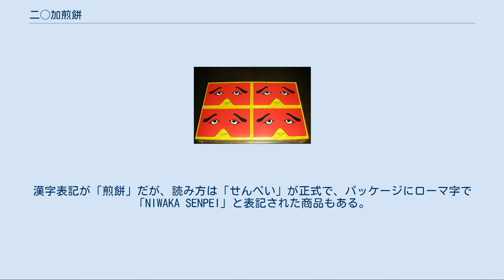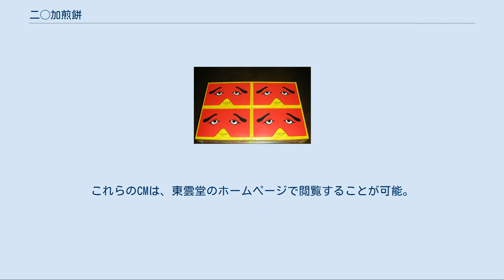二◯加煎餅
にわかせんぺいのパッケージ 二◯加煎餅（にわかせんぺい）は、株式会社東雲堂（とううんどう）が製造している、博多の銘菓。
1906年（明治39年）から販売されている菓子。
漢字表記が「煎餅」だが、読み方は「せんぺい」が正式で、パッケージにローマ字で「NIWAKA SENPEI」と表記された商品もある。
 小麦粉・砂糖・鶏卵を主原料にした、甘い煎餅である。
サイズは特大・中・小の3種類あり、またサイズとは別に「形状」も2種類（平らな煎餅と、丸みを帯びた煎餅）存在し、平らな煎餅は鶏卵が多め、丸みを帯びた煎餅は砂糖が多めに配合されており、味が若干異なる。
 郷土芸能の「博多仁和加（はかたにわか）」に使用される、鼻の脇から目の上部までを覆う長方形のユーモラスな面を象っている。
煎餅のおまけとして「にわか面」が同封されている。
 これら以外にも、付属している「にわか面」とのタイアップとして日清食品のチキンラーメンのマスコットキャラクターであるひよこちゃんとコラボしたぬいぐるみなどが2015年7月23日より8月30日までJR博多シティ内の期間限定ショップにて発売された。
2016年現在では漫画「よつばと!」に登場するキャラクター「ダンボー」のパッケージ、映画「ONE PIECE FILM GOLD」のルフィのパッケージ、「劇場版 七つの大罪 天空の囚われ人」に登場するメリオダスのパッケージのにわかせんぺいが販売されている。
 友達と喧嘩した少年ゼンジを「こらゼンジ！また喧嘩して来たっちゃろ（来たんでしょう）」と母親が叱り、ゼンジに二◯加煎餅を持たせ「はよ（早く）断りば言うて来んしゃい（謝って来なさい）、はよ」と友達に謝りに行かせる。
ゼンジは途中で二◯加煎餅を食べてしまう。
そして、ゼンジは友達の家に着くと、玄関の扉を開けて二◯加煎餅の箱を友達に見せ、にわか面を付けて「ごめーん」と言って謝る。
 このCMは1974年（昭和49年）から使用され、「たーまにーはー喧嘩にー負ーけて来ーいー」という歌（前述のCM中のゼンジが友達の家に行く途中に二◯加煎餅を食べている場面辺りで流れる）も相まって人気があり、福岡県内では有名なCMである。
1960年（昭和35年）ごろから放映されている宮田松露饅頭（佐賀県唐津市）や1970年（昭和45年）前後から放映されている風月フーズ（福岡県福岡市）の雪うさぎ、1975年（昭和50年）頃から放送されている左衛門や博多ぶらぶら（福岡県福岡市）のCMなどとともに九州でも指折りの長寿CMで、現在も多くの人に親しまれている。
 ゼンジのモデルは、CM制作当時の社長だった高木善治（たかぎ・よしはる）であり、「善治」を音読みして「ぜんじ」とした。
 2006年（平成18年）2月16日付の西日本新聞でCMを年内には新作に置き換えると報道され、新CMでは大人になったゼンジが登場するという。
しかし、2019年（平成31年 / 令和元年）現在でもCMは置き換えられておらず、従来のCMと、別途に新しく作られた「二◯加煎餅1枚包装・博多にわかバージョン」の2つが放映されている。
これらのCMは、東雲堂のホームページで閲覧することが可能。